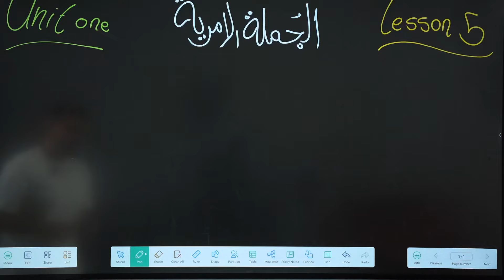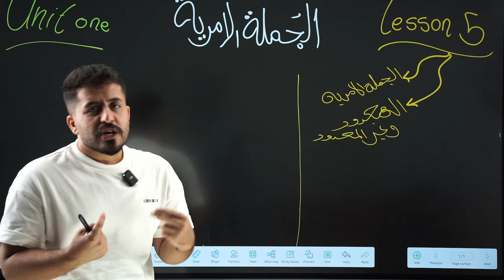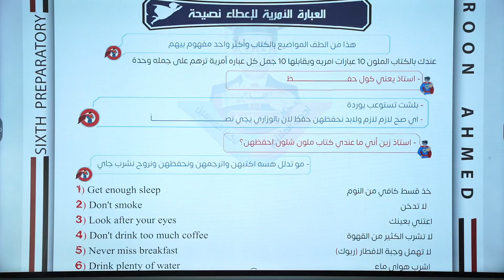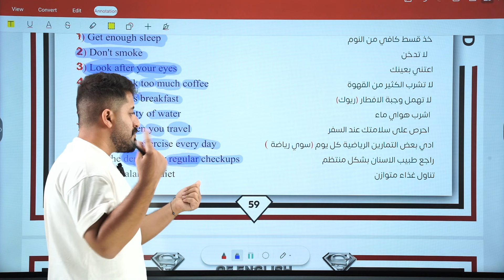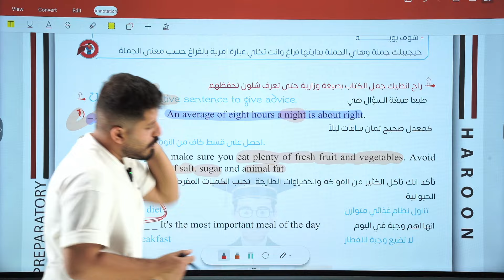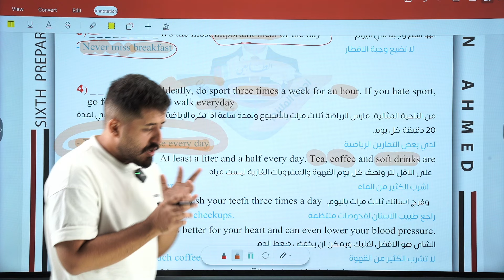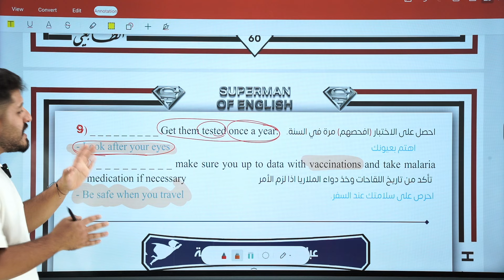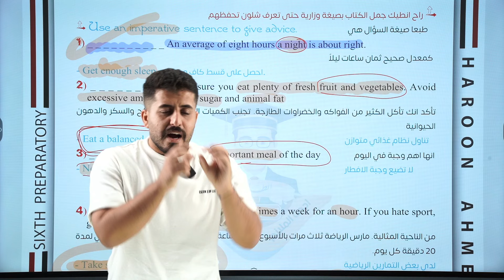انجليزي السادس اعدادي || محاضرة 12 || يونت اول